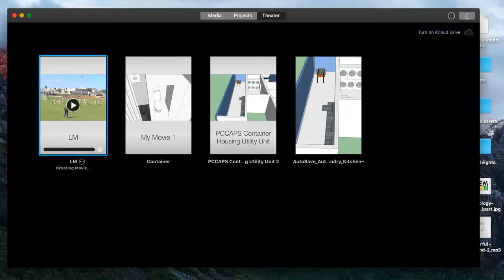Livia Kimche 2018 UT Lacrosse Masters highlights